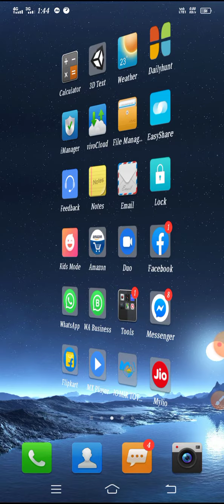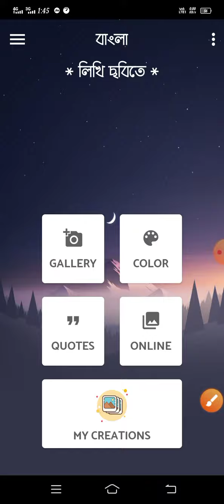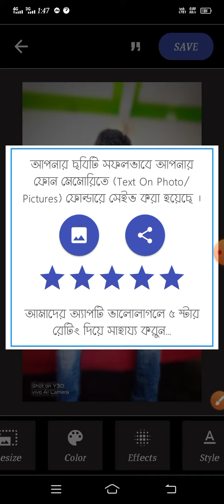photo me Bangla text new free front style add in photo bangla text in photo(1)